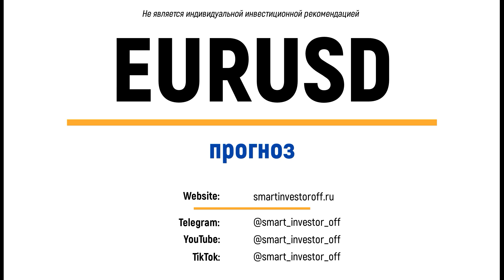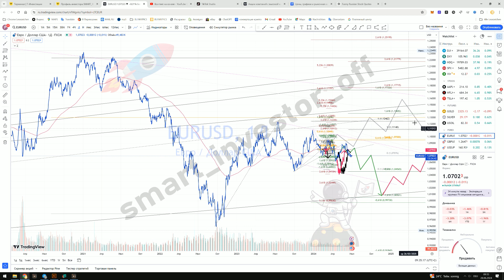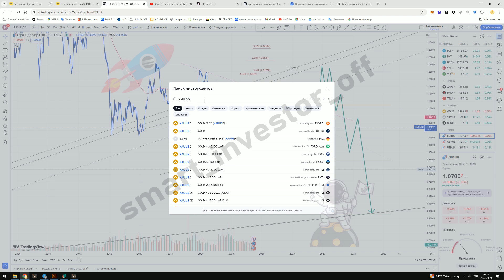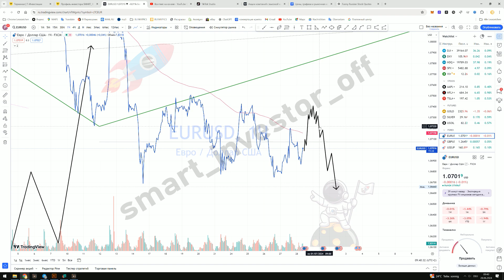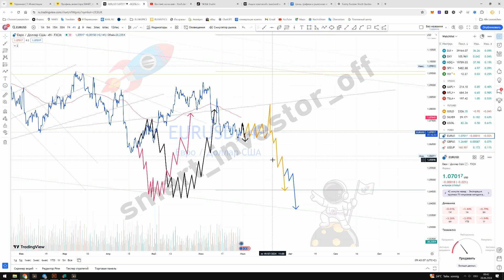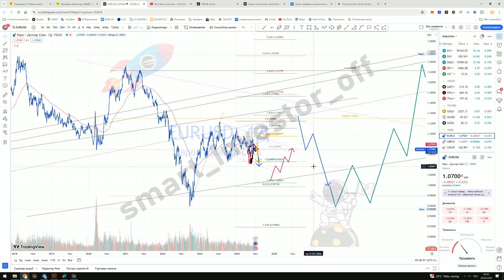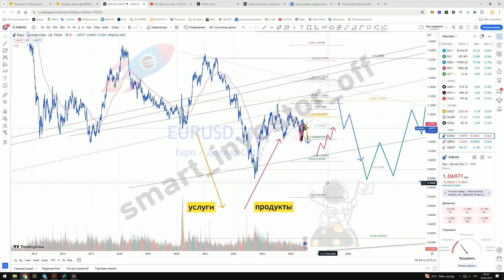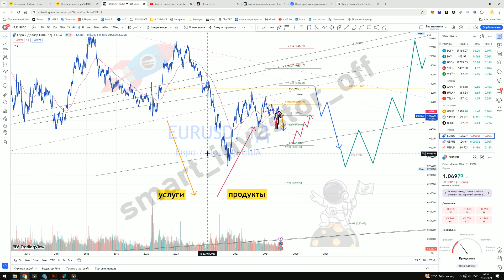Gрогноз EUR/USD: Чего ожидать в 2024? Крах Евро! Как это повлияет на цены услуг и продуктов в ЕС?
В этом видео я проведу:

Технический анализ валютной пары EUR/USD: Подробный обзор текущих рыночных тенденций и факторов, влияющих на курс евро к доллару.
Прогноз курса EUR/USD на 2024 год: Рассмотрение возможных сценариев изменения курса и важных сигналов для трейдеров и инвесторов.
Ссылка на интересную статью: Анализ данных из статьи с телеграмм-канала @kanzlerdaddy предоставляющей дополнительную информацию, касаемо ослабления предприятий Германии.

Запущены шесть разных каналов:
1️⃣ АЗБУКА ТОРГОВЛИ — с чего начинается биржа?

2️⃣ АЗБУКА ГРАФИКА — что такое график цены, ...

3️⃣ ПРОГНОЗЫ — прогнозы по всем возможным активам которые торгуются на биржах

4️⃣ СИГНАЛЫ — публикую покупки и продажи активов...

5️⃣ _SMART_INVESTOR_ — ТЕЛЕГРАММ КАНАЛ — Инвестиции для новичков и трейдеров — общедоступный канал на русском языке

6️⃣ _SMART_INVESTOR_ — ТЕЛЕГРАММ КАНАЛ — Prognosen — Aktien, Metalle, Krypto, Währung, Index — общедоступный канал на немецком языке

Пробных периодов на канале не предлагаю!
1 месяц период на канале не предлагаю, так как инфо публикую на несколько недель вперёд

💎 Только инвестирование
💎 иногда интрадей
💎 публичный портфель